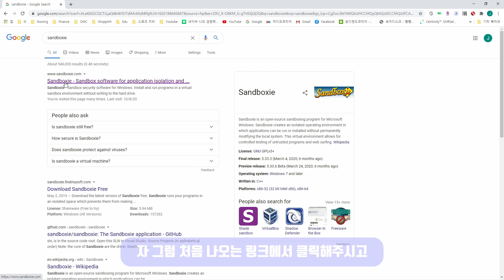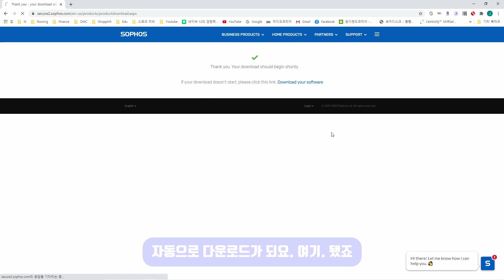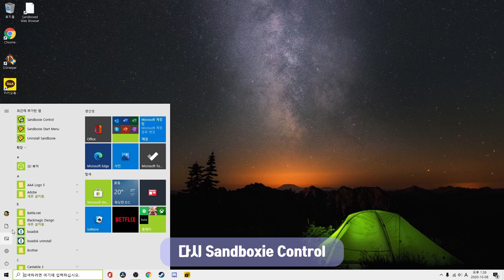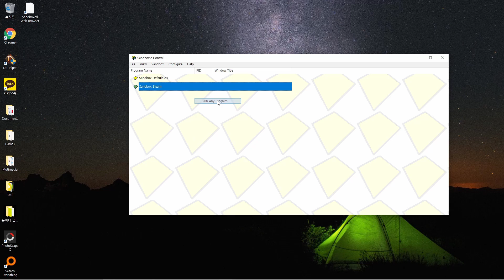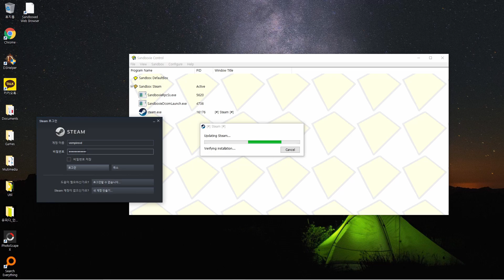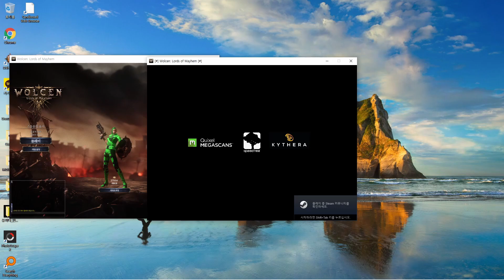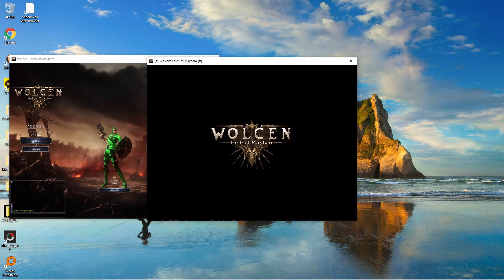컴퓨터 한대에서 스팀계정 2개 돌리기/Sandboxie로 같은 프로그램 2개 켜기#Steam 계정#Steam#Steam account#프로그램2개 동시에 돌리기 켜기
한 대의 컴퓨터에서 2개의 프로그램을 돌릴 수 있는 방법을 가르쳐 드려요.
스팀프로그램 뿐만 아니라 다른 프로그램도 가능하구요.
준비물은 2개의 계정만 있으시면 됩니다.
How to run 2 steam accounts on 1 computer?
You can run 2 same programs on 1 computer by using Sandboxie.